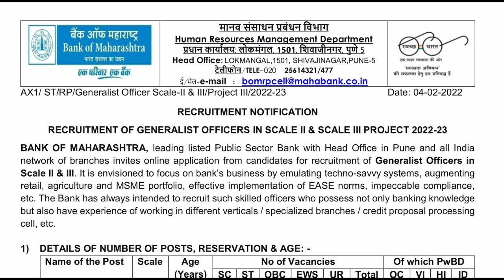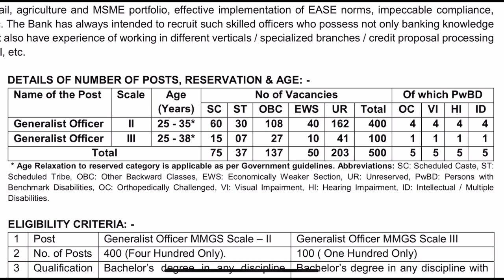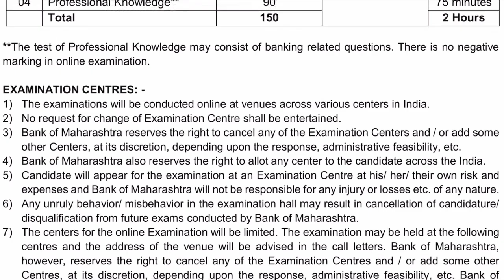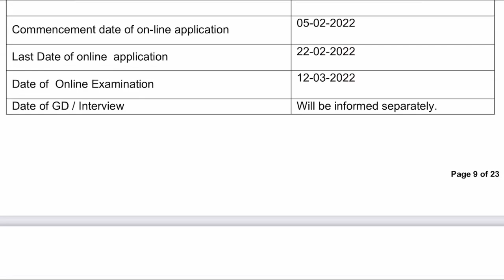Bank of Maharashtra Exam Notification Out! For experienced people | Free for girls!